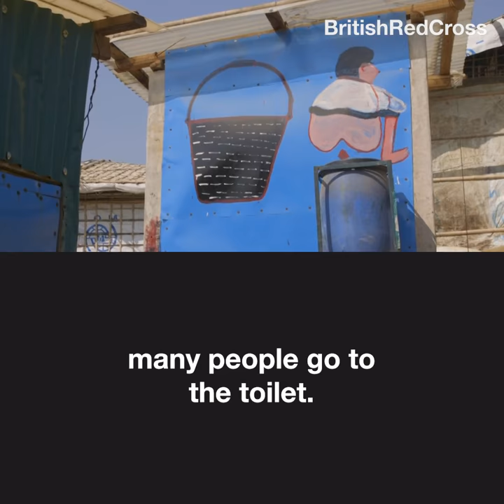On this World Toilet Day we're sharing an innovative project in 'Cox's Bazaar' refugee camp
💩 WorldToiletDay. 4.2 billion people around the world, live without proper access to toilets. So how do they deal with human waste in Cox's Bazar refugee camp in Bangladesh? Watch and find out